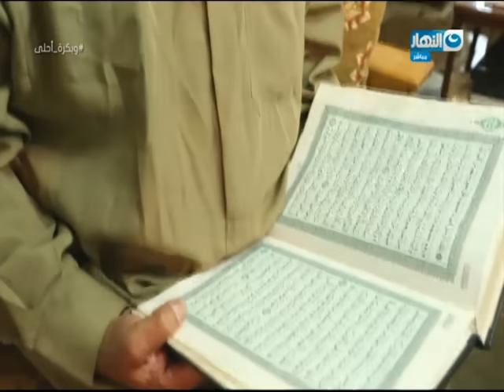و بكرة احلي | الحلقة الكاملة 10 نوفمبر 2017 | مفاتيح الجنة